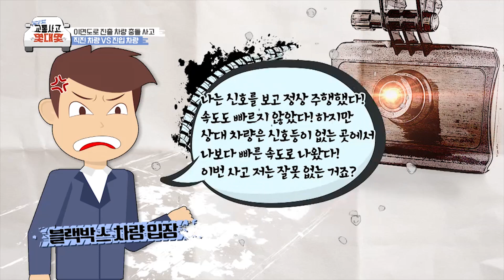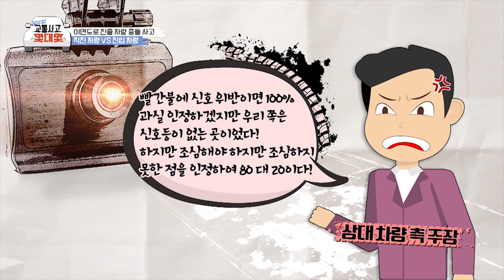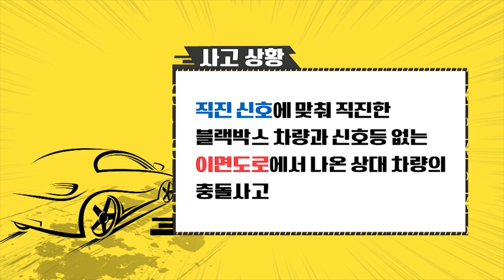'녹색 신호' 직진차량 vs 신호등 없어 '무턱대고 진입'한 차량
▲한문철 변호사= 여러분 안녕하십니까. 한쪽은 신호등이 있고 다른 한쪽은 신호등이 없습니다. 넓은 길은 신호등이 있고 좁은 이면도로는 신호등 없는 곳이 많이 있죠. 블랙박스 차가 앞의 신호등, 녹색신호를 보고 정상적으로 직진하는데요. 그러다가 사고를 당합니다.

블박차 정상적으로 가는데요. 갑자기 ‘어이쿠!’ 오른쪽에서 빨간 차가 빠르게 달려오고 블박차는 더 넓은 도로고요. 중앙선이 있는 왕복 2차로, 상대는 중앙선 없는 좁은 이면도로, 2대 겨우 교행 할 수 있는 그런 도로에서 불쑥 튀어나왔고요. 오히려 신호를 보고 가는 블박 차보다도 오른쪽에서 들어온 빨간 차가 더 빠르게 튀어나왔습니다.